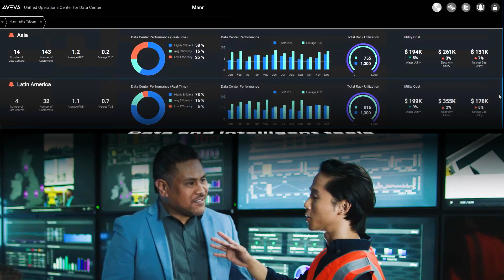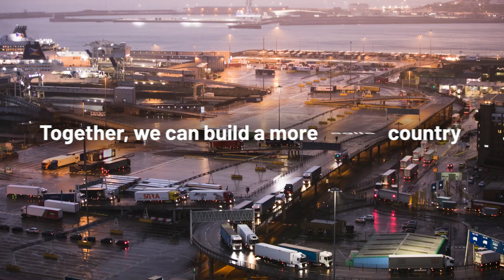AVEVA’s connected country strategy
Meta description: discover how taking a connected approach to digital infrastructure can transform the efficiency, sustainability and livability of modern nations.